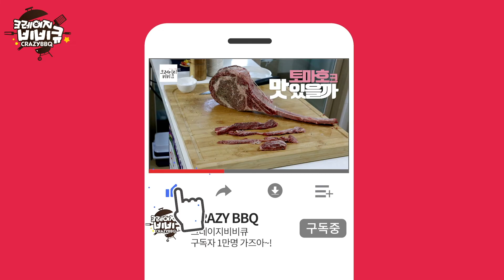브리스킷 트리밍[손질법] 센트그릴 강좌! ⓦ [바베큐철학]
2020. 10.

네이버 카페 “바베큐포럼"에서 주최한 오프라인 모임에서

진행한 연희동 텍사스 바베큐 전문점 센트그릴 대표님

센트그릴님이 직접 진행해주신 “브리스킷 트리밍[손질] ” 강좌입니다.

더 좋은 브리스킷을 구워내기 위한 센트그릴님 만의 바베큐철학이 녹아있는

브리스킷 트리밍[손질] 강좌였습니다.

영상 제작을 수락해 주신 센트그릴님께 감사드립니다.!

센트그릴[연희동]
서울 서대문구 연희로 89-3 지하 1층 센트그릴

좀더 자세한 설명은 블로그를 참고해 주세요.
웨버(WEBER) 베이비Q 가스 바베큐그릴 (Q1250)
웨버(WEBER)Q 가스 바베큐그릴 (Q2200)

[ Camera | 카메라 ]
CANON 70D
Gopro Hero 7 Black
IPHONE 6
IPHONE 11 PRO
로지텍 Stream Cam 스트리밍캠

[ Lens | 렌즈 ]
캐논 EF-S 17-55mm F2.8 IS USM

[Tag | 태그 ]
[E-Mail | 문의]